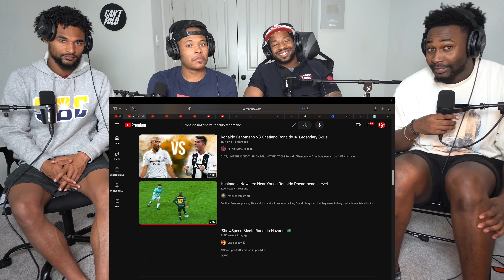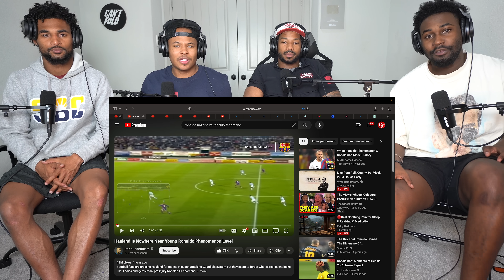Ronaldo Fenomeno Legendary Moments!